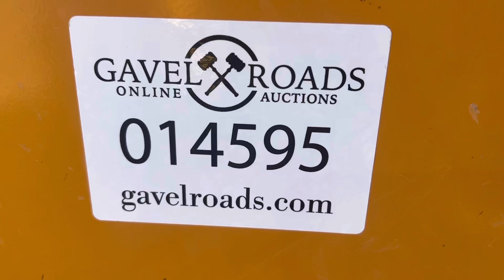Kuhn Knight 3142 Reel Mixer Wagon - Lot 14595